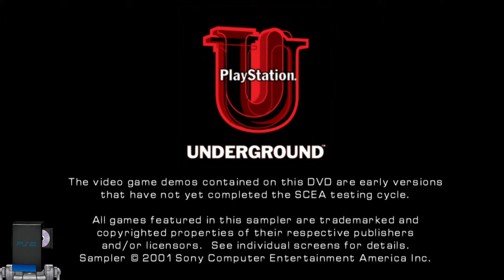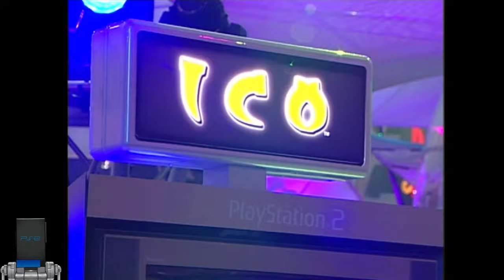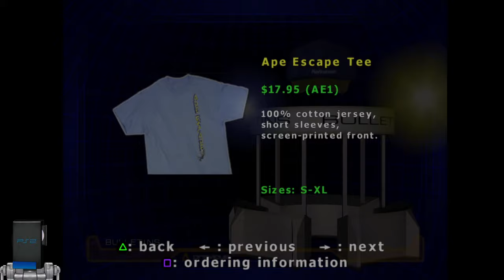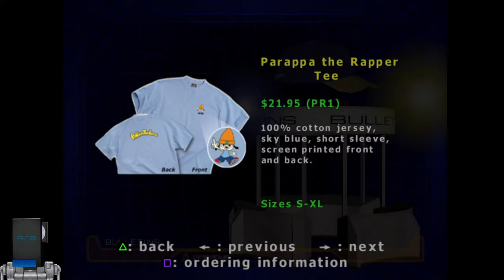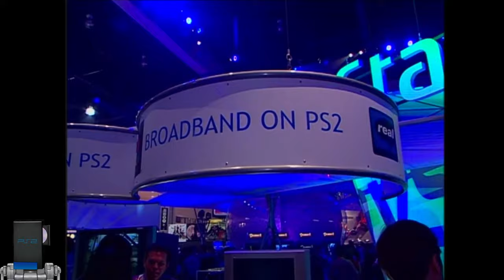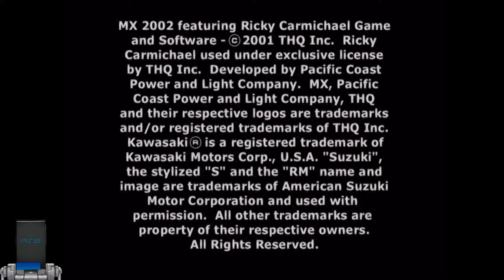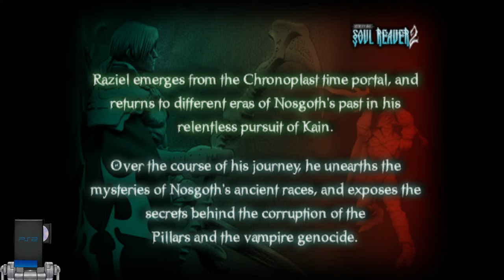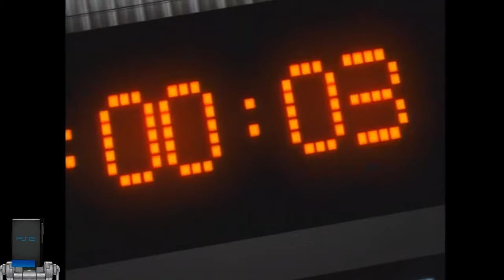PS2 Demo Disk Nostalgia - PlayStation Magazine #1